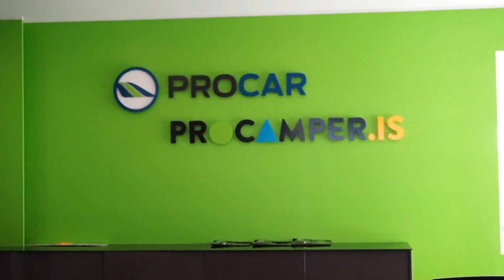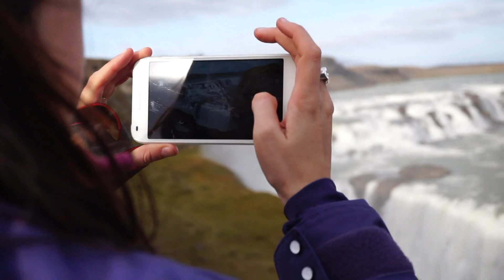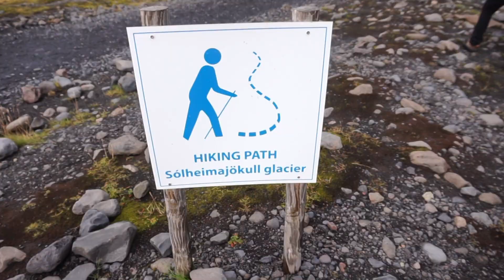ISLANDIA Viaje -Road Trip Septiembre (Consejos): Círculo Dorado y Cascadas PARTE1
Viaje a Islandia con guía de viaje, recomendaciones, precios, tips, consejos... En los dos primeros días vimos el Círculo Dorado, el Crater Kerid, Geysir, la cascada Gulfoss, cascada Selfoss, Seljalandsfoss, Cascada Skogafoss y glaciar Solhemaijokull.

Where I am From - Topher Mohr and Alex Elena (youtube library)

*Los comentarios en este canal son filtrados para asegurar un correcto uso del lenguaje y de la plataforma, y así, que no se pueda sentir ofendido ningún usuario de Youtube. Gracias por vuestra colaboración.